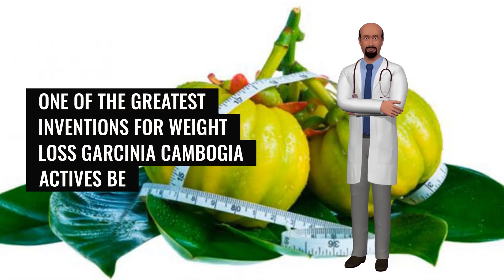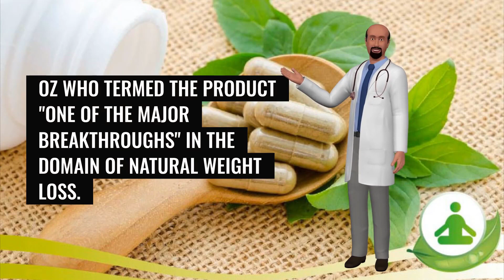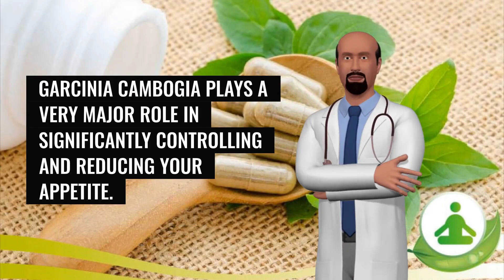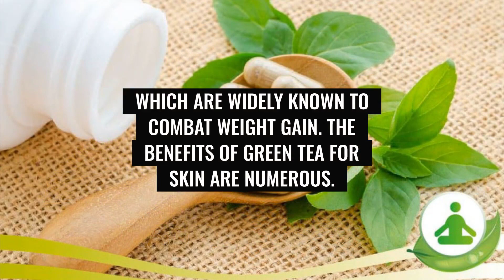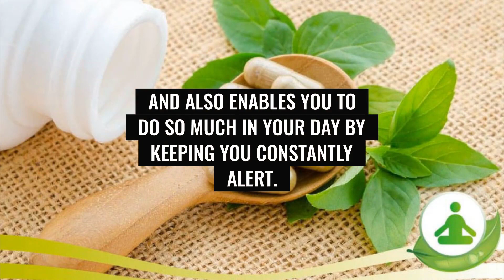Miraculous Weight loss Transformation Using Best Garcinia Cambogia Actives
Have you ever dreamt of having the coveted waist line? Have you ever wanted to look slim and 100% fit? What of struggling hard to lose weight with no apparent results or the constant frustration of going through various diets?

And perhaps you see no result even after you exercise so hard, not to mention you feel so tired and drained of energy after having less food on your diet and doing exercise on top of it. If you have gone through all these, you are probably searching for a better alternative for a long period of time.